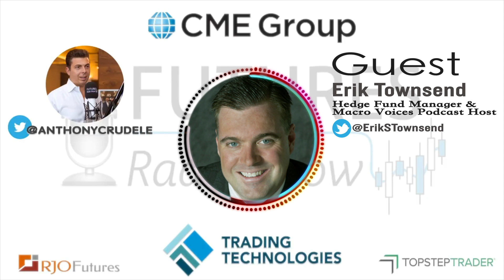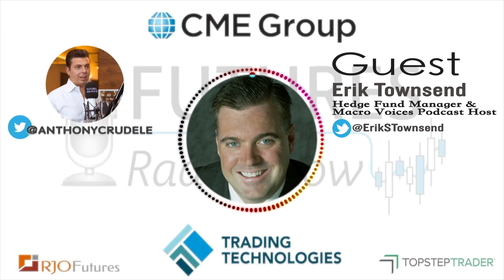Trading Macro – Erik Townsend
Guest:

Erik Townsend
Hedge Fund Manager & Macro Voices Podcast Host

Topics:

1. Becoming a Macro Trader
2. Developing a Trading Process & Strategy
3. Trade Execution & Position Sizing
4. Comparing a Current Macro Scenario to the Past
5. Blockchain & Crypto

Rapid Fire:

Q. What Trader has influenced your life the most and why?
A. Jim Rogers

Q. What was one of the hardest things for you to overcome in Trading?
A. Excessive loyalty to my beliefs.

Q. How has your trading process evolved over the years?
A. Adjusting my process around the time frame of what’s tradeable in the market vs. the time frame of my long-term predictions.

Q. What is one attribute that you believe every trader should have?
A. Discipline and willingness to be proven wrong.

Q. Favorite Book About Trading?
A. Market Wizards Series by Jack Schwager

Q. Favorite Movie About Trading?
A. Trading Places

Q. What’s the best advice you’ve received about Trading?
A. Loyalty to people is good.  Loyalty to positions is bad.

Q. If you can give a piece of advice to the younger you, what would it be?
A. Back off on conviction.  You’re going to be right in the long term, but you’ve got to allow the market to be wrong in the intermediate term and don’t fight the trend.

Q. If you had to elevator pitch your edge in trading, what would it be?
A. Ability to understand big systems and complex subjects.

Q. Favorite thing to do when not trading?
A. Scuba Diving